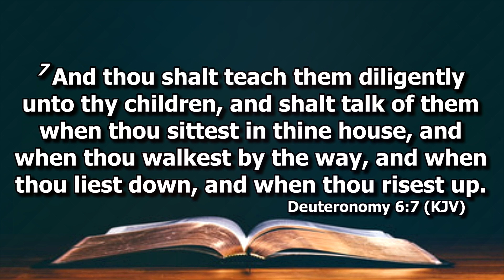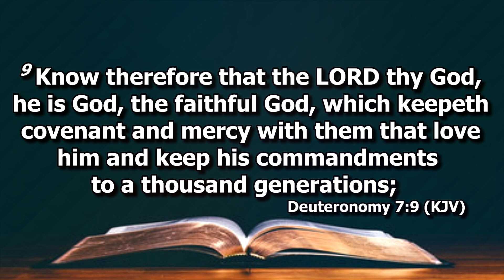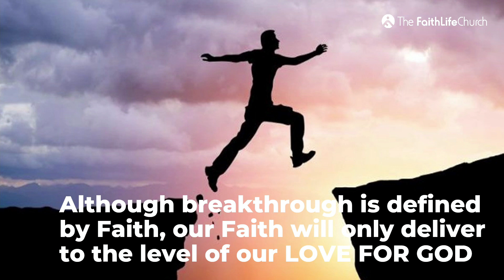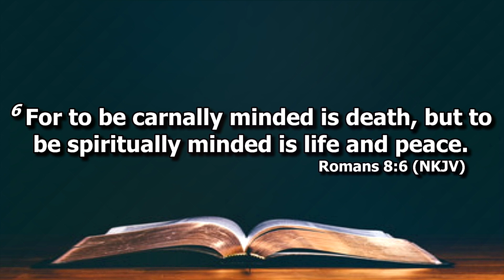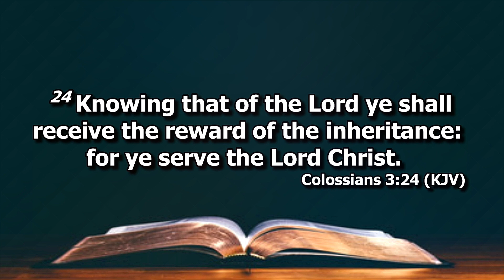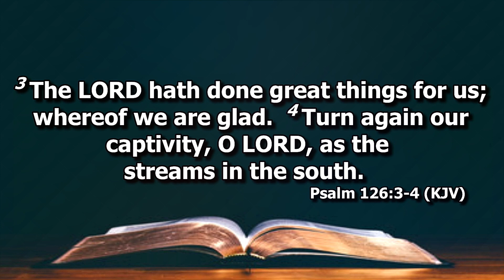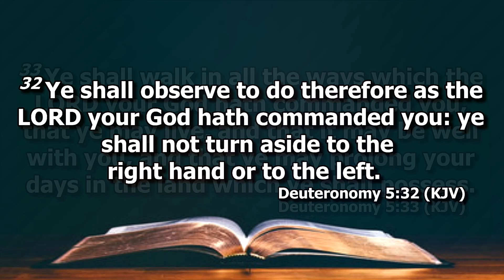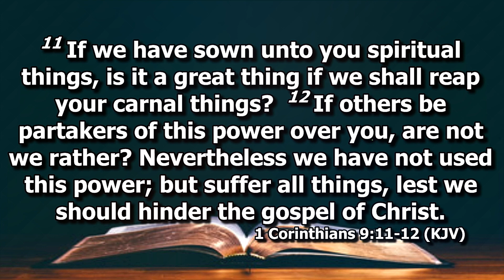Love For God | Pastor Daniel Yaw Antwi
"Love For God", a new sermon title preached at The Faithlife Church, Ghana-Tema Community 3 Site A. God bless you as you listen, follow, comment and share. advancement pastordanielyawantwi.

Follow Pastor Daniel on Facebook